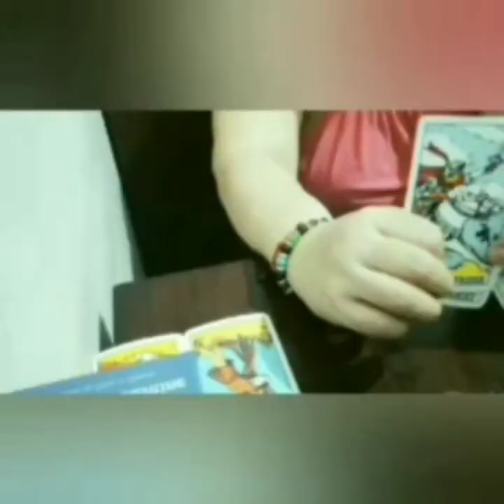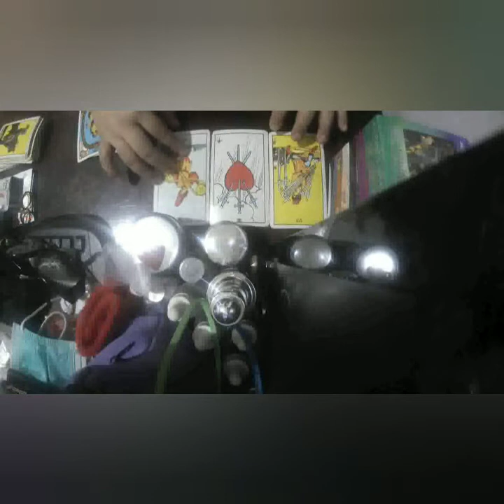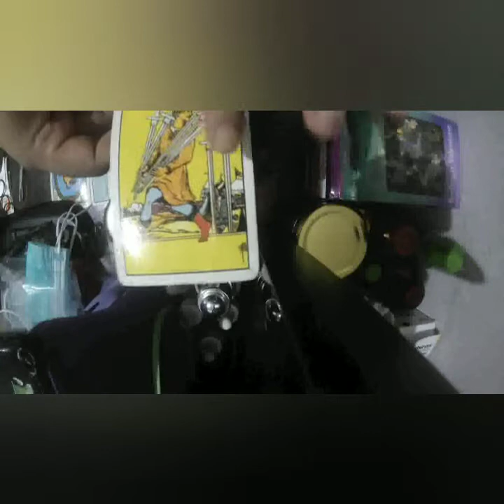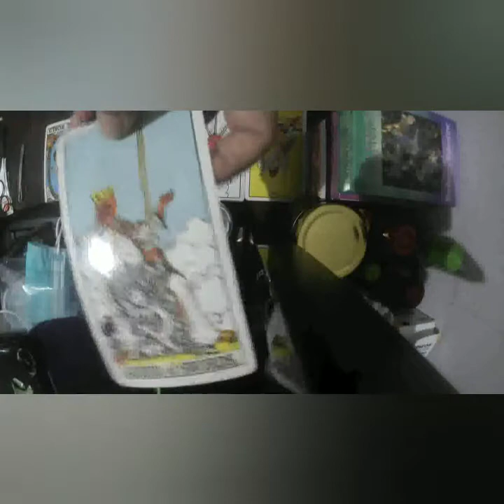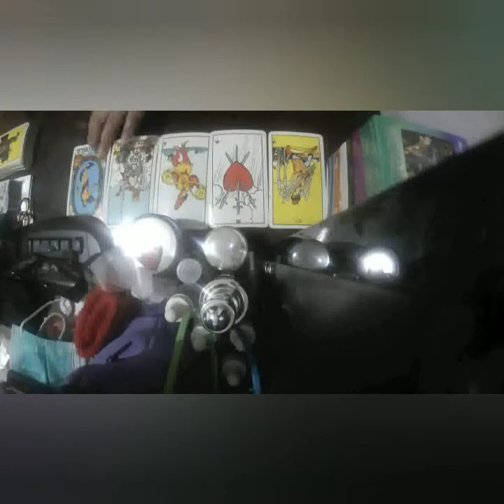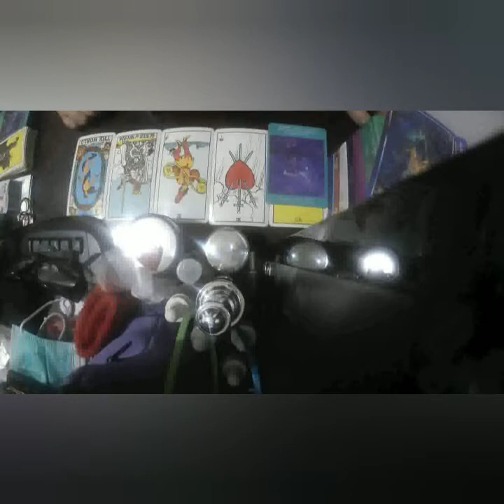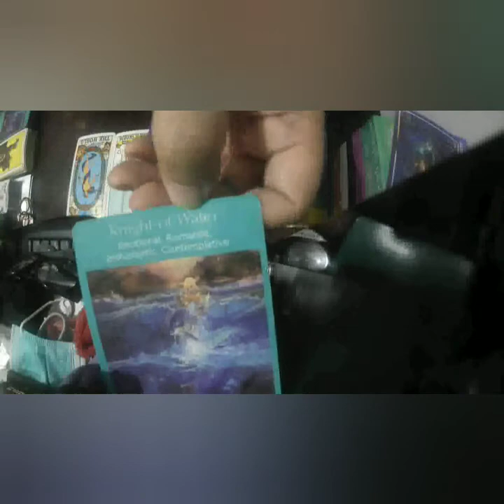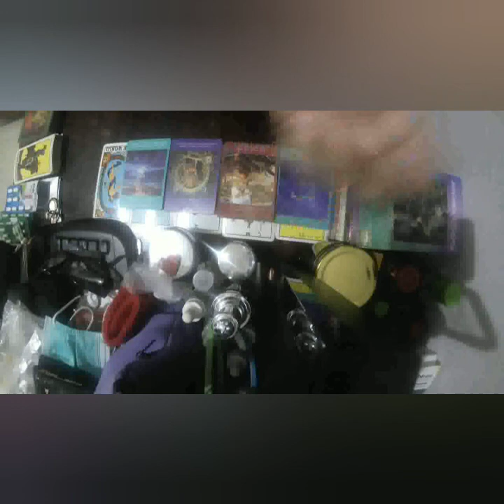♏Scorpio Monthly General Reading September 2021🔮Why U Re Persistence Being In The Mid Of Toxicity⁉️🤔